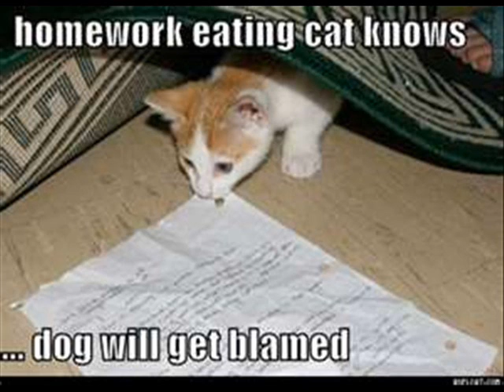cute pictures of dogs and cats!!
cute animals